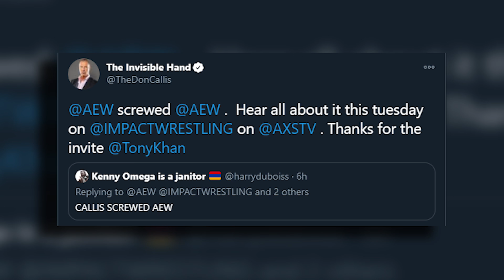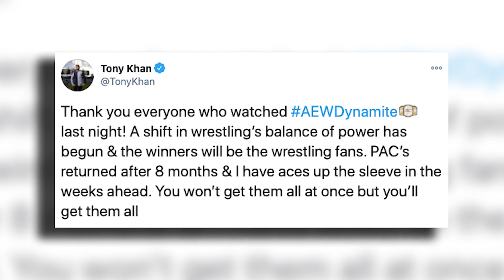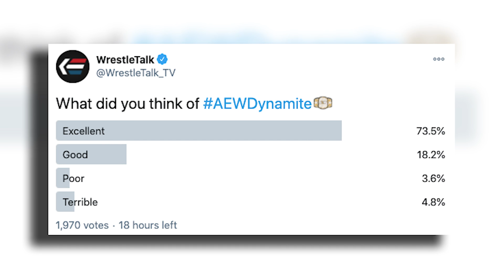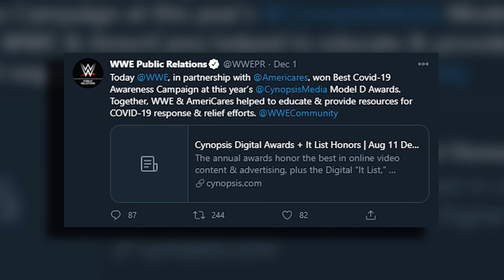IMPACT INVADE AEW! NEW AEW Champion! Sting DEBUTS In AEW! AEW Dynamite Review! | WrestleTalk News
Who do you want to see Sting feud with? And will you be watching next Tuesday’s IMPACT?
0:00 - Intro
0:46 - Sting Debuts In AEW
2:53 - IMPACT / AEW Invasion?
7:49 - Another Positive Covid-19 Case
8:58 - WWE Raw Viewership Down
9:17 - Pat Patterson Passes Away

IMPACT INVADE AEW! NEW AEW Champion! Sting DEBUTS In AEW! AEW Dynamite Review and more...

About WrestleTalk:
Welcome to the official WrestleTalk YouTube channel! WrestleTalk covers the sport of professional wrestling - including WWE TV shows (both WWE Raw & WWE SmackDown LIVE), PPVs (such as Royal Rumble, WrestleMania & SummerSlam), Impact Wrestling, ROH, New Japan, and more.

Sources used for research:
Top NXT Star Tests Positive For Covid